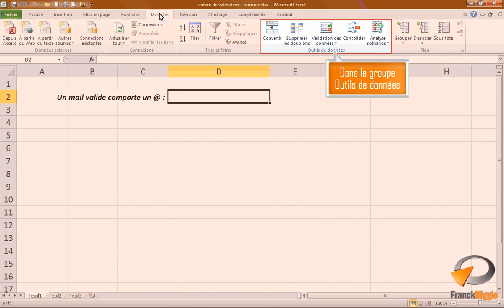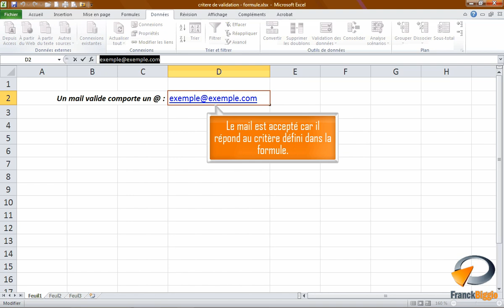Forçer l'utilisateur à saisir ce que vous souhaitez dans Excel - Formation Excel Marseille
Tutoriel vidéo sur la fonctionnalité d' Excel : une formule comme critère de validation, Issu de la formation Excel de Optivalys Formations à Marseille.